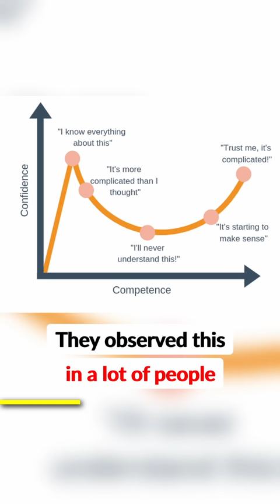Why are Talented people underconfident ?